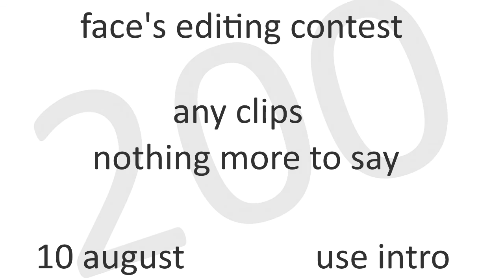200 Subscriber Editing Contest [OPEN]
Deadline: 27th august (i've expanded the deadline because there isn't many edits to judge :( )

Another editing contest as you gays, I mean guys. like this so much

Song:
MediiCore - Dance